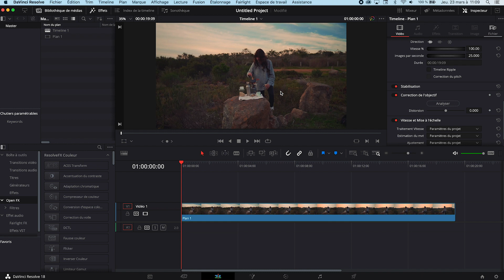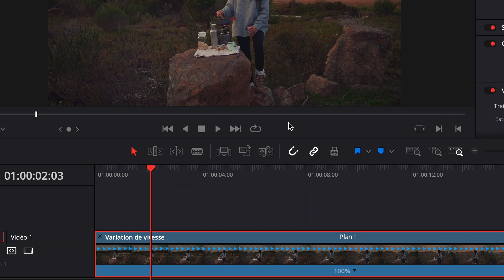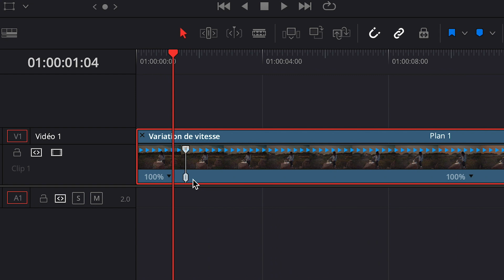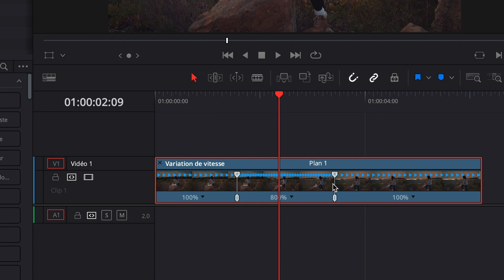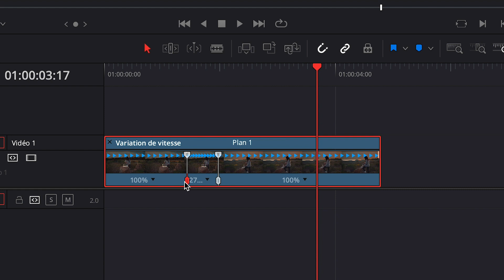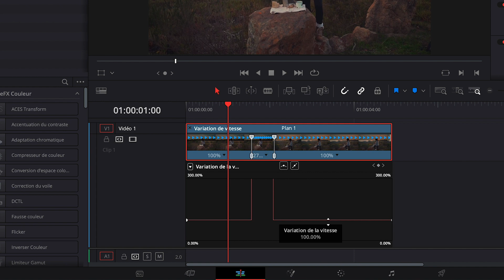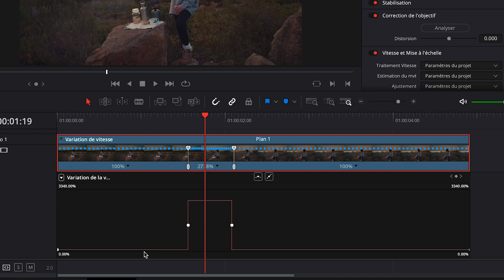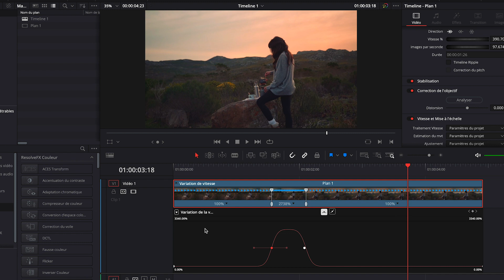Créer un super effet de VITESSE : le REMAPPAGE TEMPOREL (Speed Ramp) sur DaVinci Resolve ! Tutoriel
Dans cette vidéo, nous allons apprendre à créer un effet de vitesse progressive, le remappage temporel. Également appelé Speed Ramping ou Rampe de vitesse.

💥 Besoin d'un tuto, une suggestion, des idées... Laissez nous un commentaire.